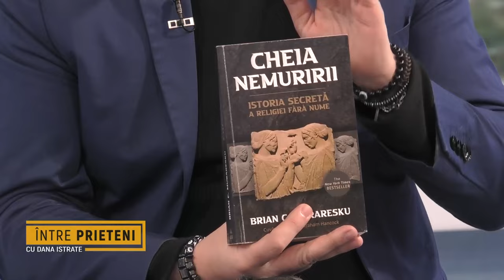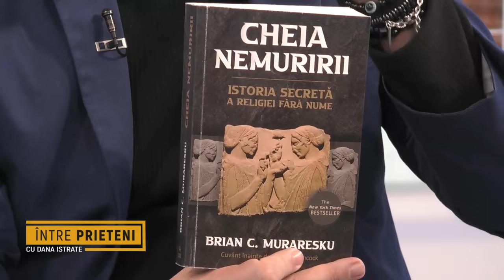Puterea transformatoare a misteriilor antice | Grig Oprea @Metropola TV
Explorează lumea fascinantă a ritualurilor antice, potențiala lor putere de transformare și legătura acestora cu experiențele religioase!

🎙️ Un dialog la Metropola TV despre misterele și înțelegerile dobândite în aceste practici străvechi, alături de Dana Istrate (Realizator), Grig Oprea (explorator spiritual, fondator Academia Ars Moriendi Romania), Sorin Lucaci  (PR Herald) în emisiunea Între prieteni cu Dana Istrate.

📖 „Cheia nemuririi - Istoria secreta a religiei fara nume", Brian C. Muraresku, colecția Cultură & Civilizație